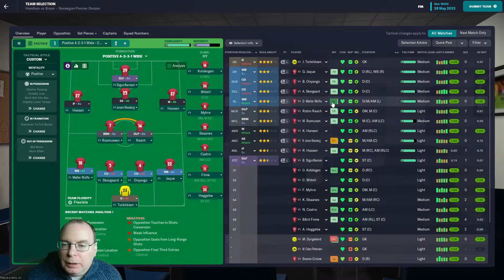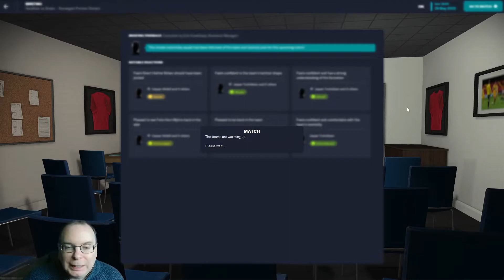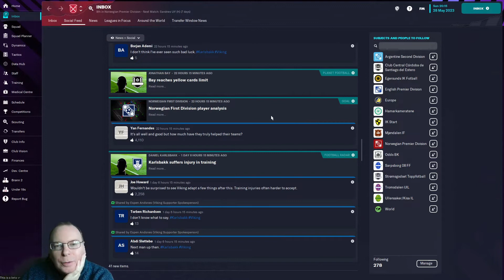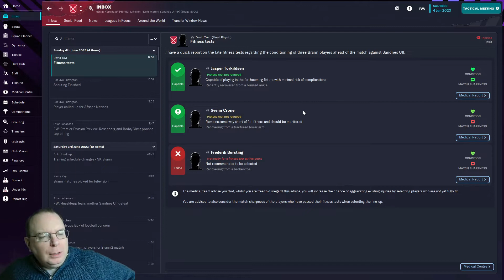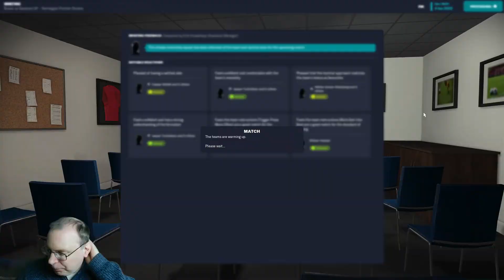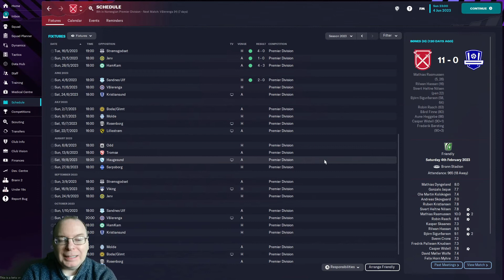FM23 Beta Episode 6 - Tried And Tested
A brief journey in Norway with my Beta Save on FM23.